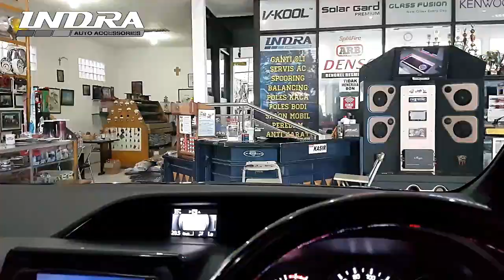Pemasangan Kaca Film Solar Gard Premium pada Toyota Voxy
Indra Variasi Mobil
Jl Gerilya Timur no 54. Purwokerto

Contac Person:
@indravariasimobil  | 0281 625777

Solar Gard sudah hadir, berpengalaman dan dikenal dengan reputasi baik sejak tahun 1995
sebagai country distributor serta dipercaya oleh customer dan berbagai ATPM ternama di Indonesia
sebagai kaca film favorite berkualitas tinggi

Outlet Solar Gard Purwokerto
Indra Variasi Mobil
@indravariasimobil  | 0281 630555